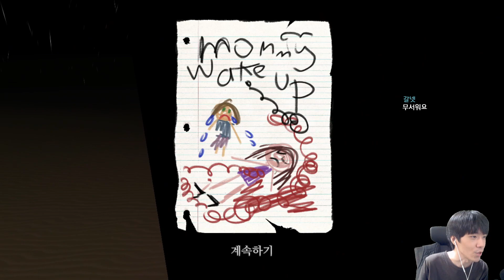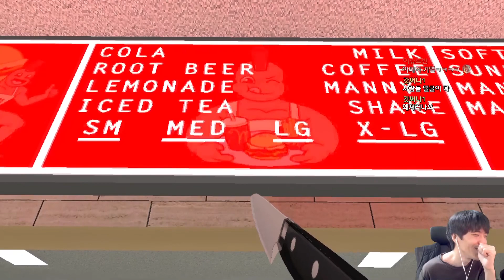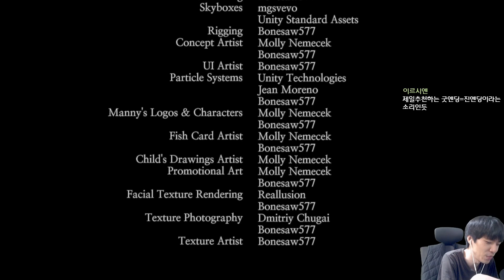무인도 햄버거집에서 탈출하는 공포게임 [매니스]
똥겜중에서 탑급인거같습니다 ㅋㅋ
재밌게보셨으면 구독한번부탁드리고

팔로우한번씩부탁드립니다